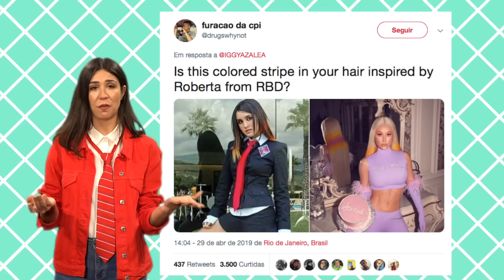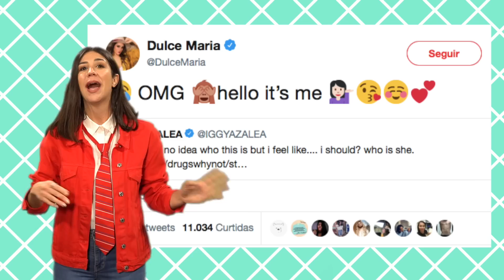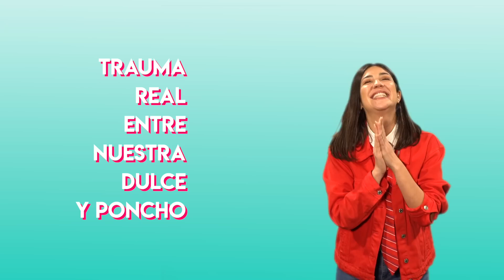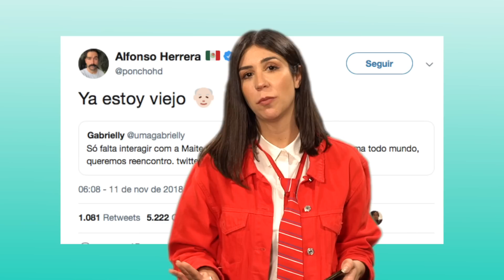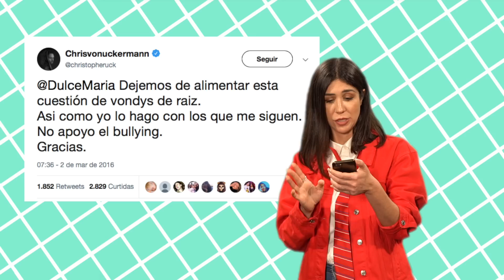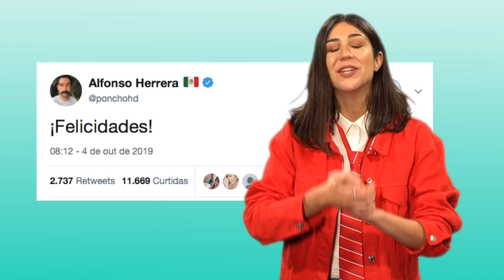RBD: FENÔMENO MUNDIAL, POLÊMICAS, POR QUE ACABOU?, RETORNO | Foquinha FBI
O video da MaratonaFoquinhaFBI de hoje é sobre esse fenômeno que marcou toda uma geração, o RBD! Pega sua gravatinha listrada, coloca sua estrelinha na testa e vem saber tudo sobre o sexteto. Curtiu? Então dá um like aí, parça!

Playlist da Maratona!